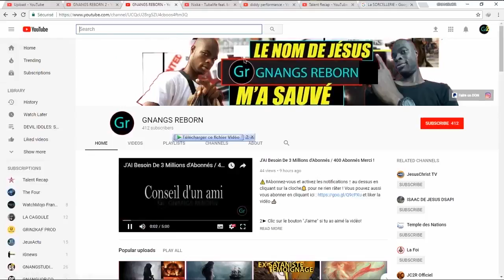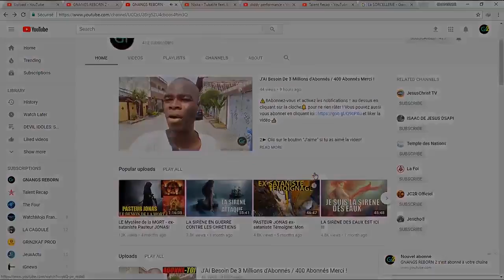LE SERPENT DE CETTE SIRÈNE A VOMI BEAUCOUP D'ARGENT DANS CETTE MAISON MAIS